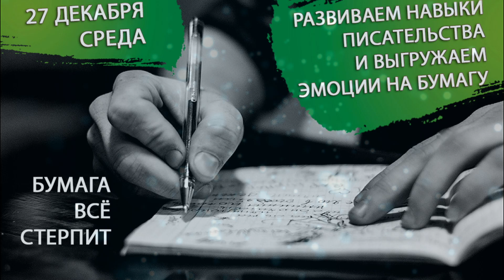27 декабря 2023. Среда. ПИСАТЕЛЬСТВО. Прогноз джйотиш астролога